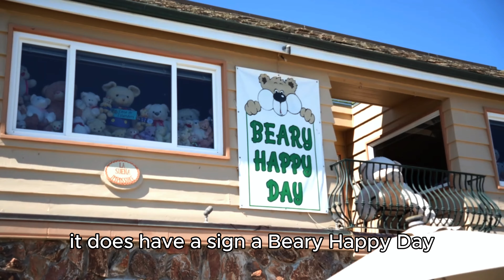Newport Beach Teddy Bear House- TOUR + Interview!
Episode 2! A conversation with the owner of one of the most famous homes in Newport Beach.